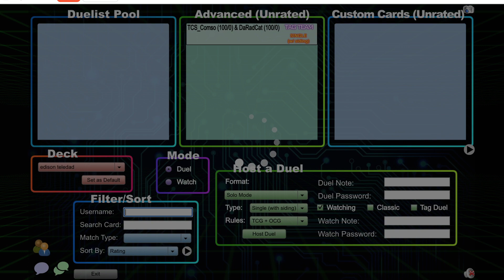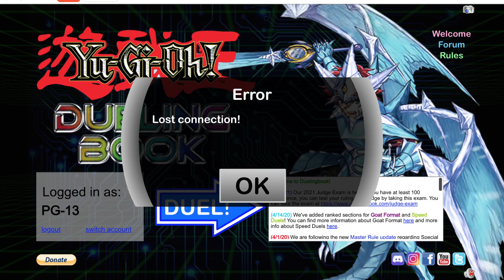Gigachad Teledad [HD]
it's dangerous to go alone, JOIN THESE DISCORDS and play some EDISON FORMAT !!! ! ,